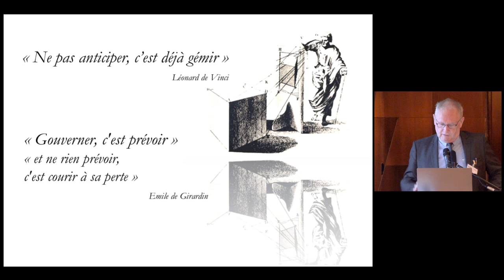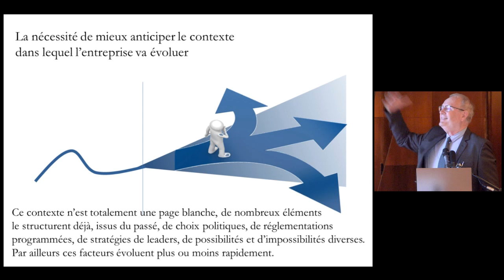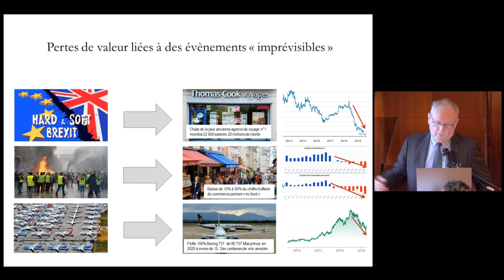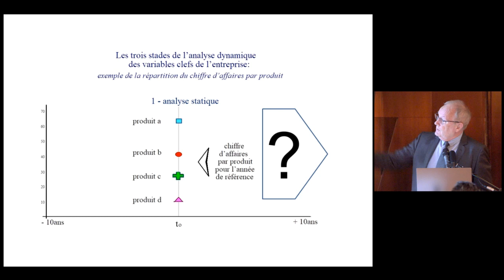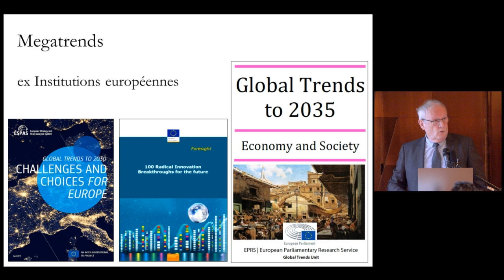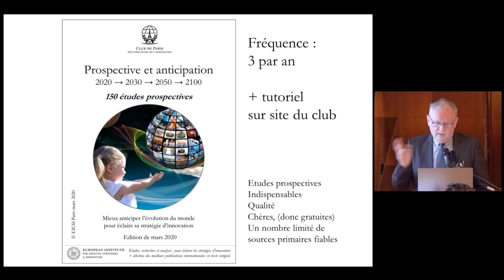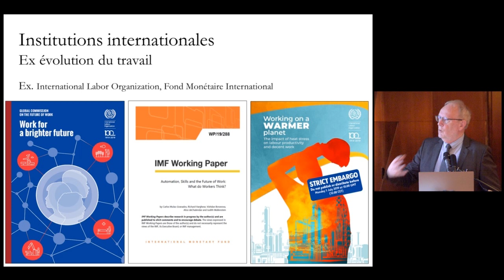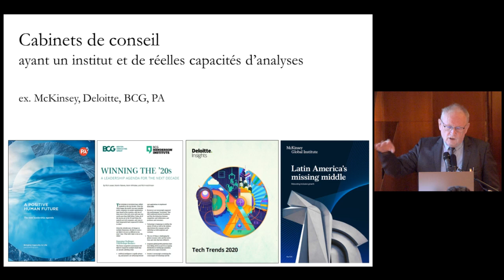Importance de la vision prospective pour les directions de l'innovation, Marc Giget, IESCI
Marc Giget, président de l’IESCI et du Club de Paris des Directeurs de l’Innovation, nous parle de l'importance de la vision prospective pour les directions de l’innovation. Plus de 80% des échecs d’innovation proviennent d’une mauvaise connaissance et anticipation du contexte.  Importance de la veille et des analyses qualitatives et quantifiées.

  «  Ne pas anticiper, c’est déjà gémir ». Léonard de Vinci
  «  Gouverner, c’est prévoir et ne rien prévoir, c’est courir à sa perte » Emile de Girardin

Innovation et prospective.

Mieux anticiper l’évolution du monde pour éclairer sa stratégie d’innovation.

Dans le cadre du Grand Forum des Stratégies d’Innovation organisé par le Club de Paris des Directeurs de l'Innovation en coopération avec Futuribles.
12 Mars 2020.